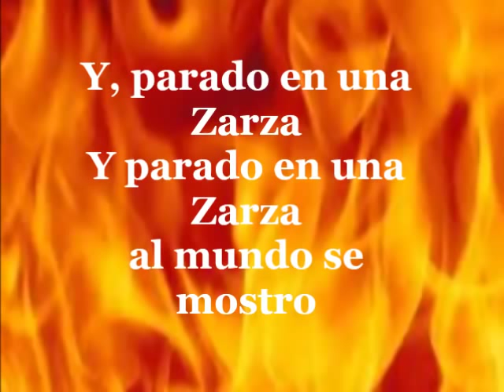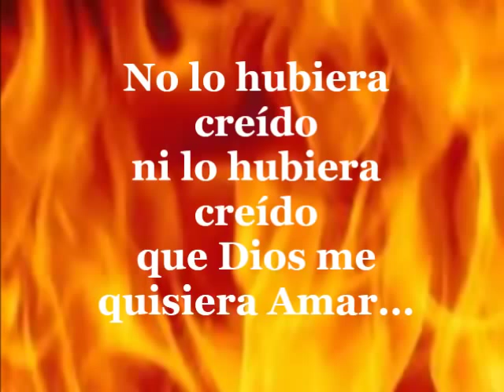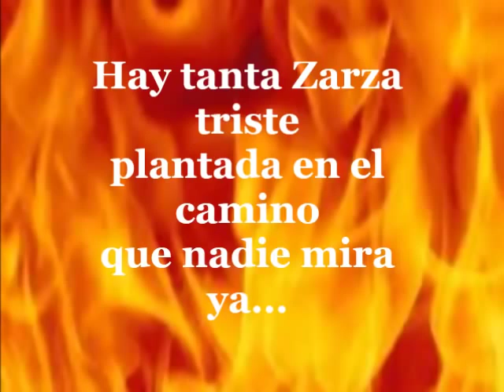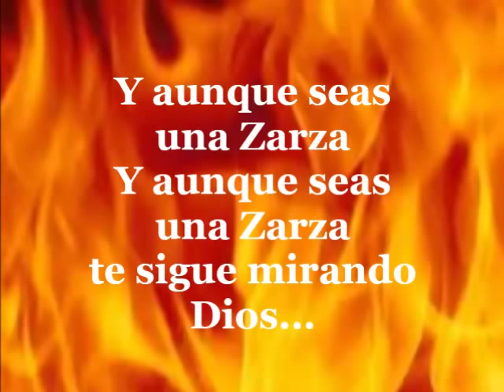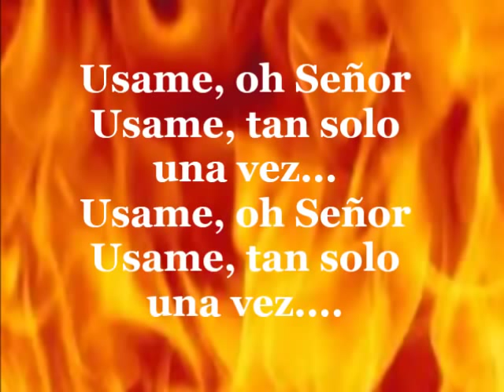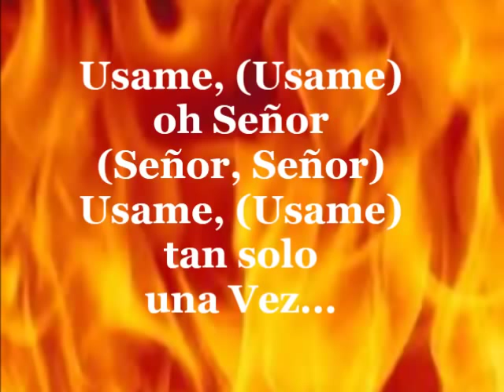Victor Hugo - La Zarza - ( letra x Johana Toloza S.)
una maravillosa canción que te invita a creerle a Dios a que él si tiene un propósito contigo.. quizás no le veas mucho a tu futuro, pero Dios ve las cosas de diferente manera. Dios quiere usarte, sanarte y liberarte de las garras de este mundo para que vivas una vida eterna al lado de tu creador. mira simplemente esa zarza. habiendo quizás algo mejor,Dios miro aquella Zarza...te miro a ti. te invito a Adorar al Señor.